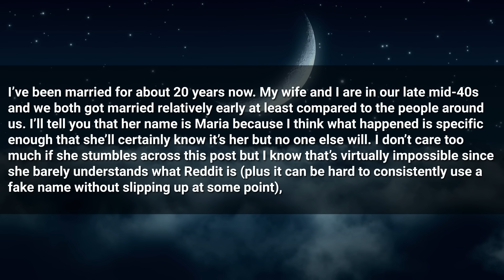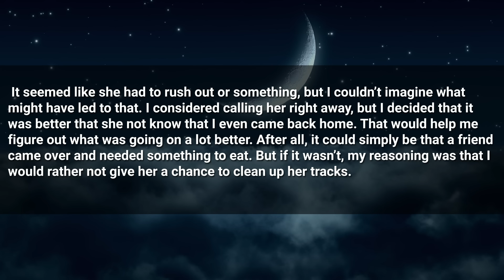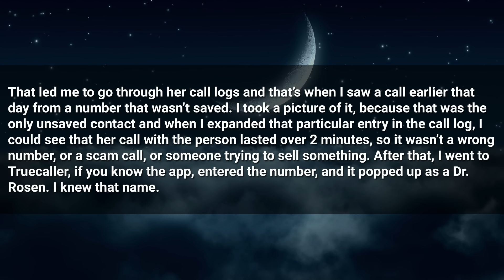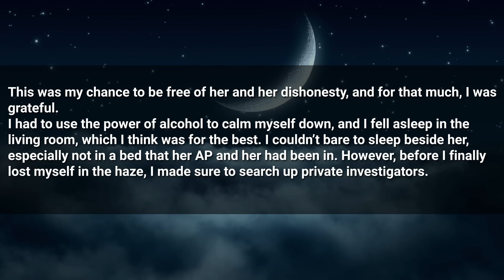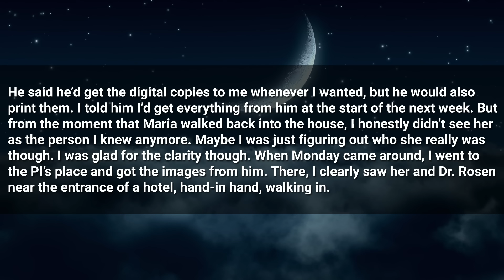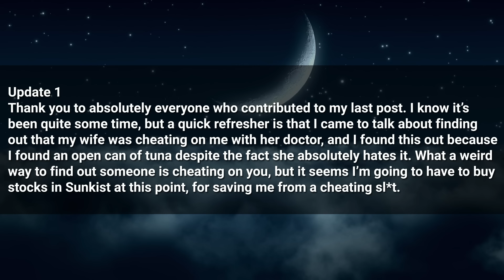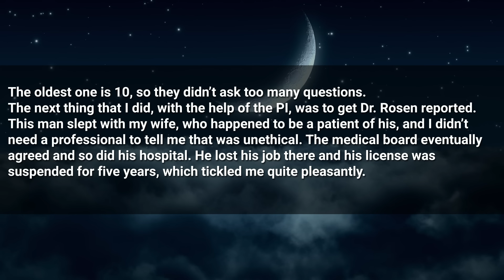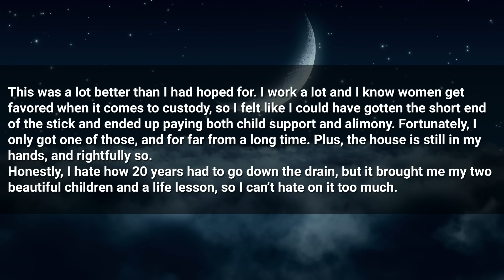Canned Tuna Made Me Realize My Wife Was Cheating; I Gave Her the Boot